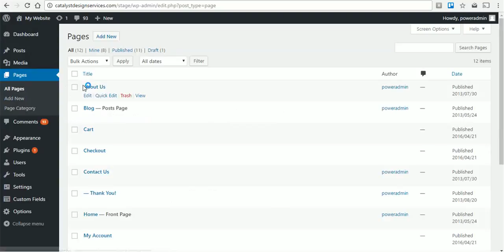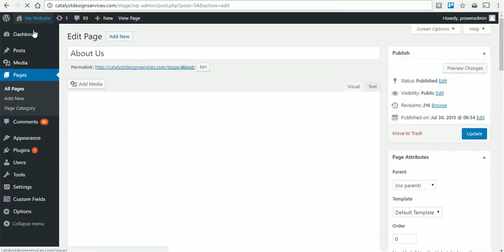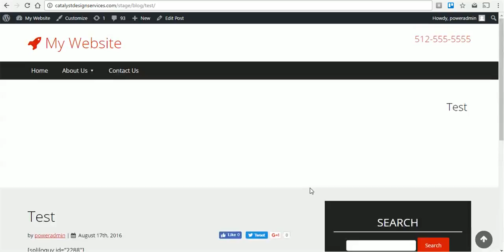WordPress - How to Edit a Page or Post